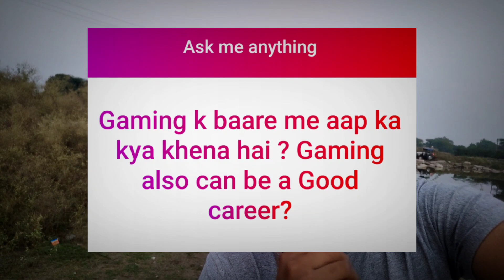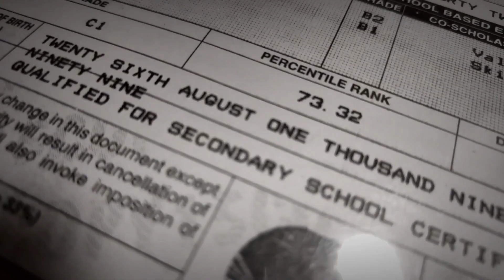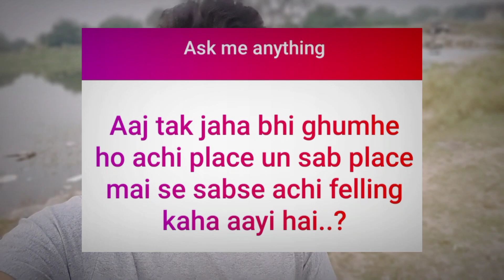Q nd a vlog || Question and answer 2021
hey wats up guys this is gaurav here.
so this video is just and questions answer with my friends.
watch the vlog and enjoy.